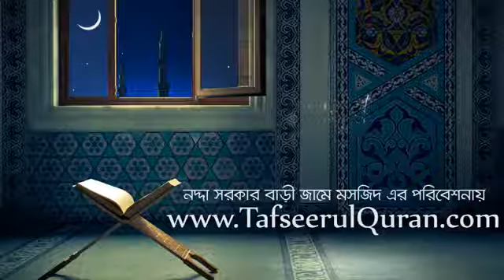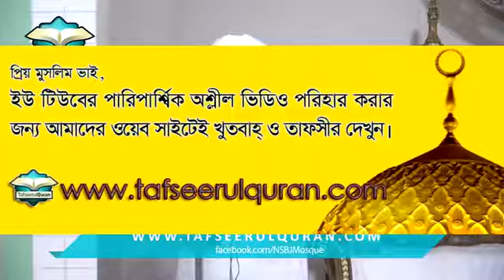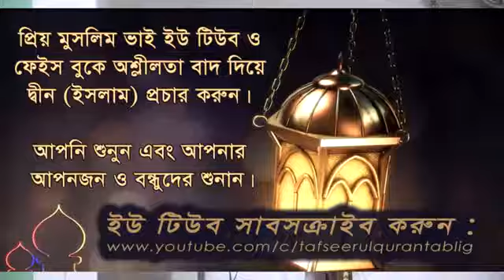কারবালার ইতিহাস সংশ্লিষ্ট বিষয়ে আমাদের আক্বীদা কী হওয়া উচিৎ_